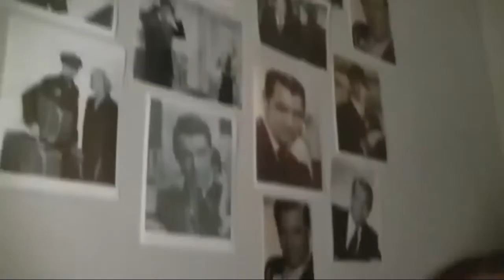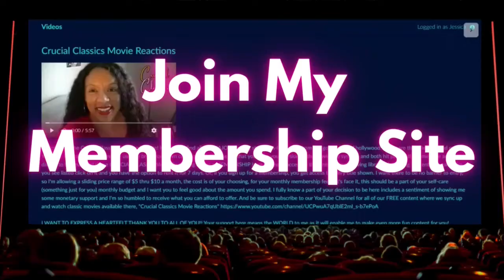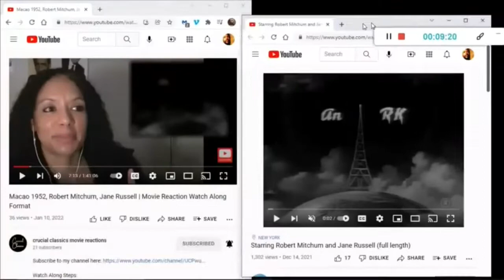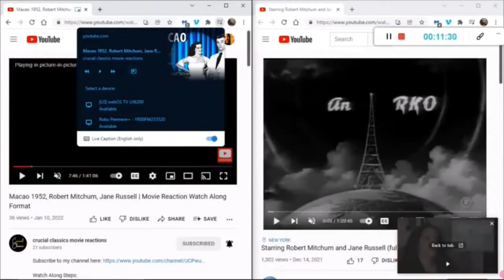Not As A Stranger 1955, Olivia DeHavilland, Robert Mitchum, Frank Sinatra, full movie reaction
Unique performances from each of these stars in a fun doctor drama! Mitchum and Sinatra as young med students. Mitchum in desparate need for funds to continue his education marries overly generous nurse Olivia DeHavilland, who immediately puts up all the money he needs along with getting a handsome young husband. They find that they are living as strangers as much time goes by. But Mitchum's hard approach with most all of his peers finally needs to be applied to himself with a catastropic mistake, and the two finally realize their true love for each other.

This video is a bring your own copy watch-along as there is no current upload of it free on Youtube. check our pinterest board for beautiful pics from this movie

time stamps
0:00 - Intro
6:23 - "playing in 3-2-1 click" countdown